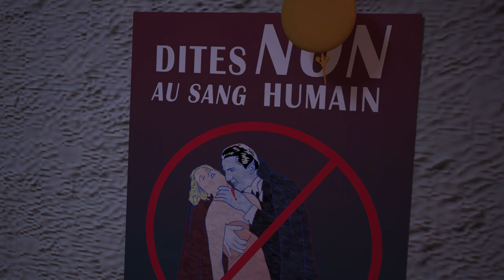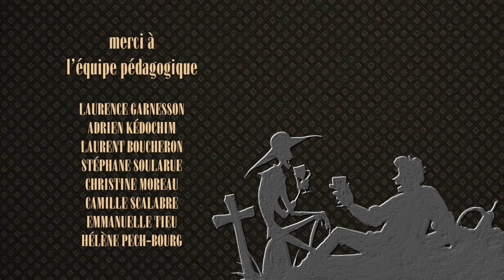A pleines dents - Laurène Fernandez